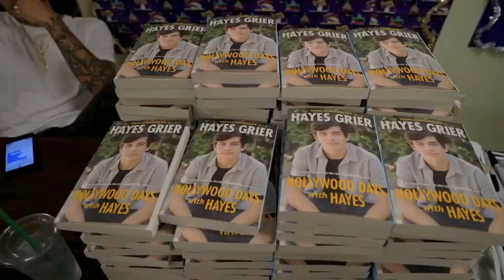Hayes Grier Edit- This Town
Song: This Town- Niall Horan